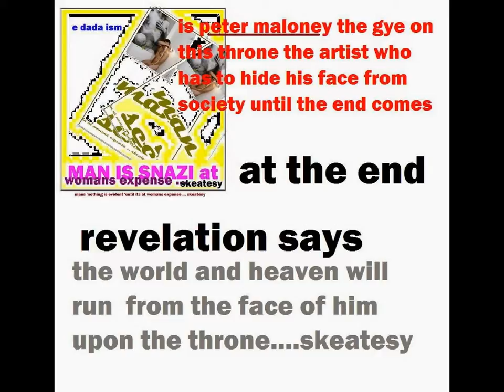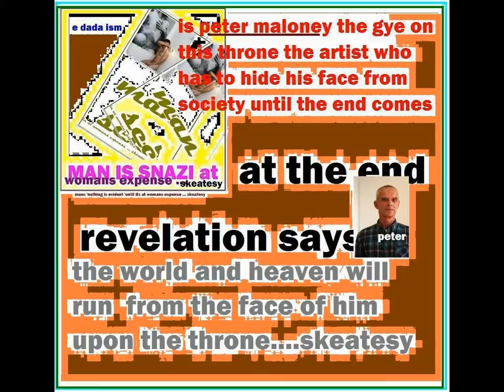the one upon the throne whos face is all in revelation .. skeatesy